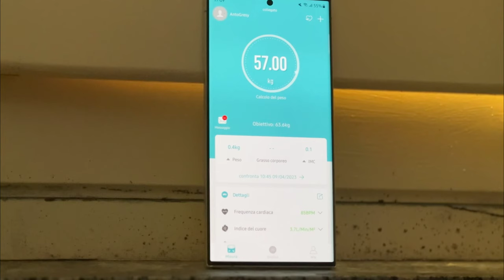Gym - My Story | Ferro e sudore EP10 [4k]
11/04/2023

Oggi aumenteremo peso nelle braccia!! adesso si comincia a sudare!!

videocamera